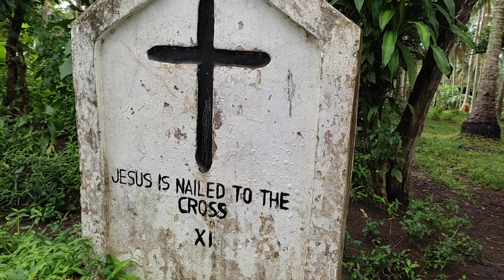Joyride with Mom: Trip to Inorogan